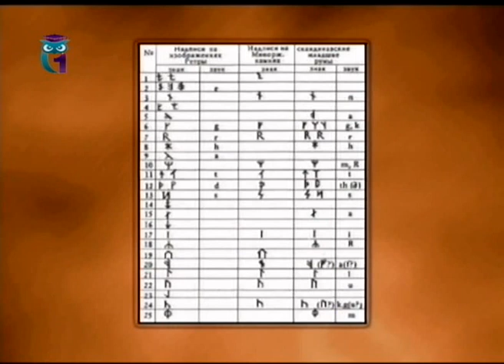Развитие цивилизаций. Урок 3. История раннеславянского мира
Исторические и философские парадоксы в развитии цивилизаций. Сергей Цветков. Образование для всех. Первый образовательный канал. Остальные уроки смотрите на